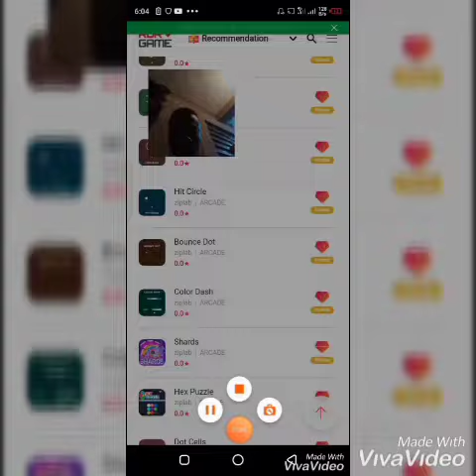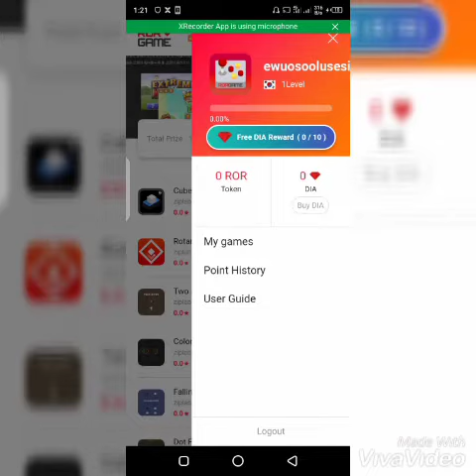Ror Game review